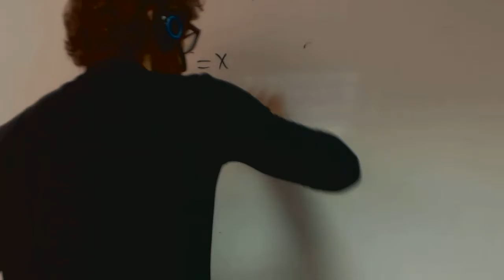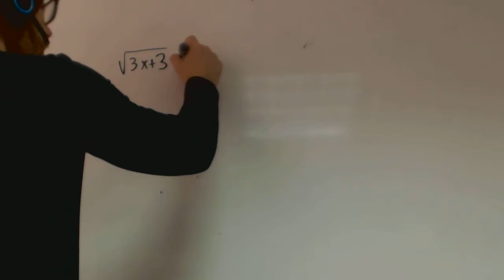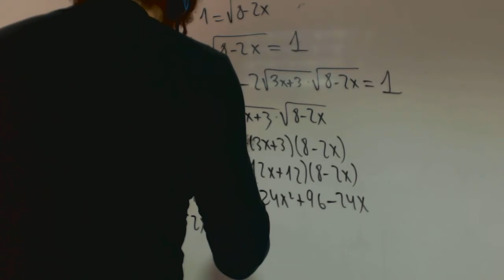Ecuaciones con raices 03 Matematicas 1 Bachillerato Academia Usero Estepon3